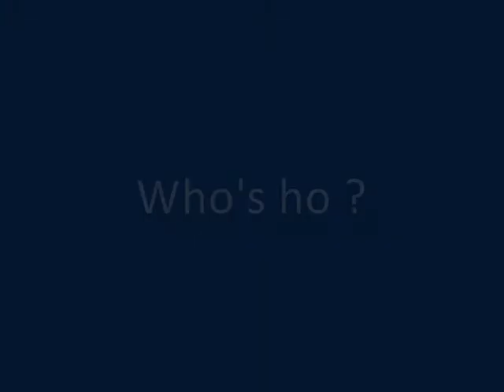VIDEO INTERVIEW CHARLES HEDRICH PARTIE01.wmv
Interview exceptionnelle de Charles Hedrich  aventurier, alpiniste, rameur et navigateur français.